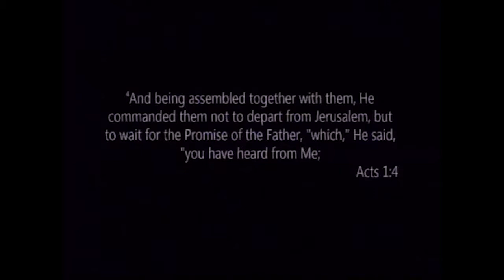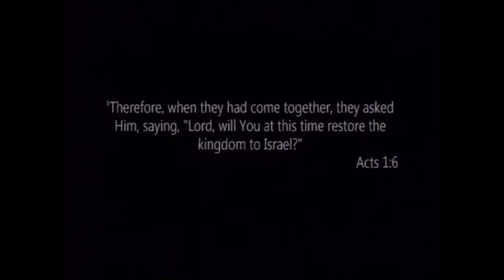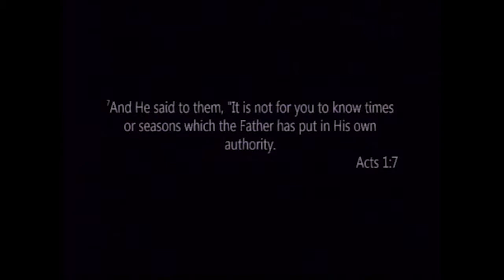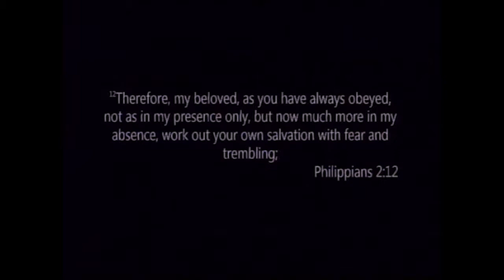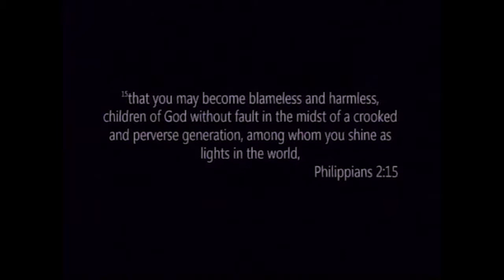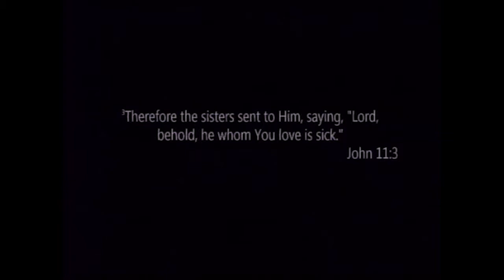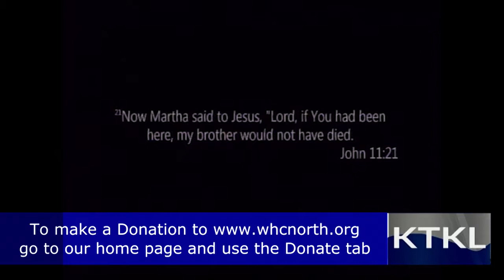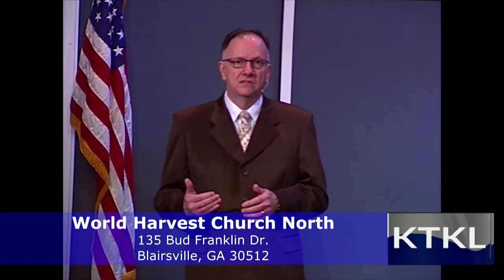Times and Seasons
God knows who to work in us both to will and to do HIs good pleasure. God will allow us to go through seasons where He will perfect HIs will in and through us. When HIs intended purpose is completed in a specific season, God will bring us out of it. Lean more in this powerful and informative word.